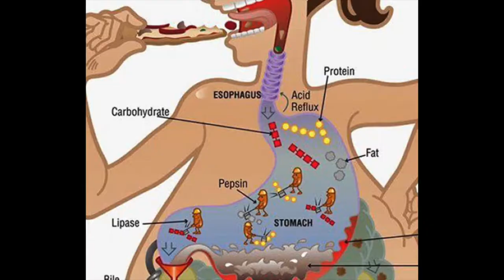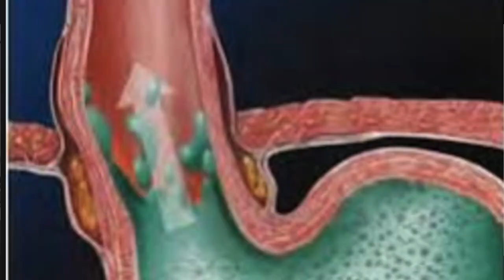¿Qué pasa cuando comemos demasiado?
Amigos! otra clase de nutrición en CaféConJess Les cuento qué nos pasa cuando comemos demasiado.

Un abrazo,
Jess